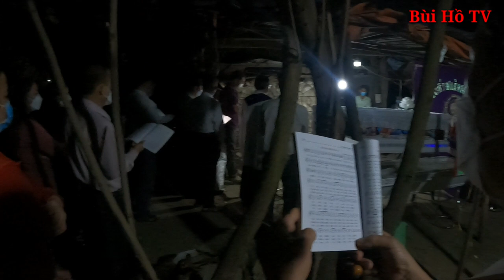Người đàn ông ra đi đột ngột bỏ lại đứa con tâm thần tội nghiệp không nơi nương tựa | Bùi Hồ TV